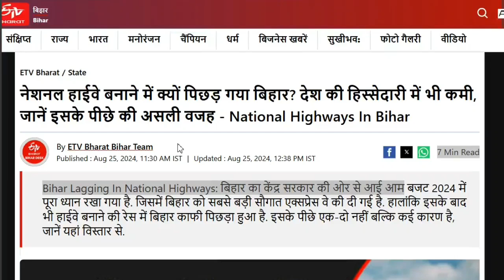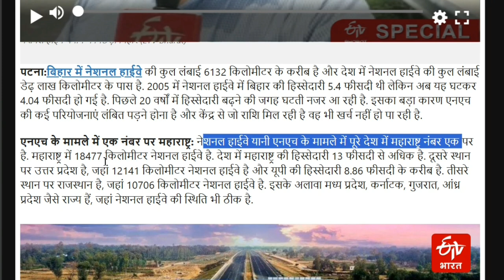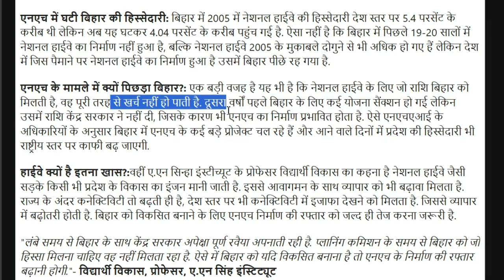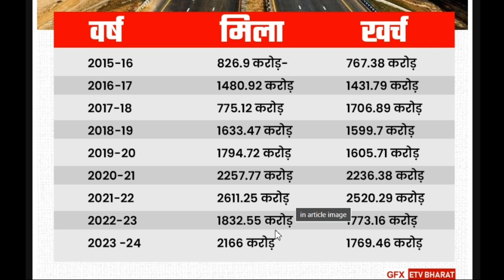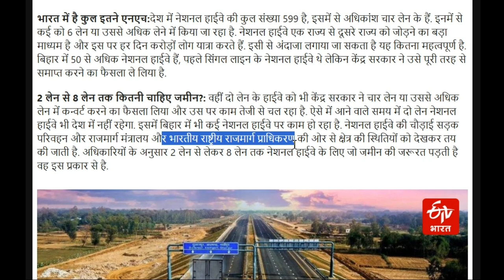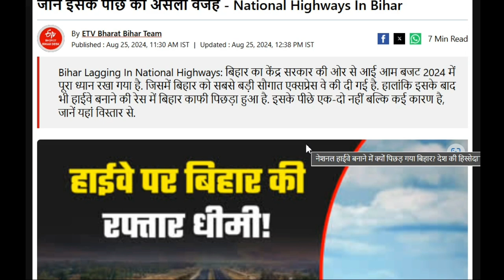नेशनल हाईवे बनाने में क्यों पिछड़ गया बिहार | जानें इसके पीछे की असली वजह, Bihar national highway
बहुत समय लग गया दोस्तों यह वीडियो बनाने में ,और जैसे की वीडियो बनाकर तैयार हुई है ,
सीधा मैंने इसको अपलोड और पब्लिक कर दिया तो अगर, कुछ छोटी मोटी गलतियां मुझसे हो गई हो तो उसके लिए मुझे माफ कर दीजिएगा ,
 वीडियो को एंजॉय कीजिए